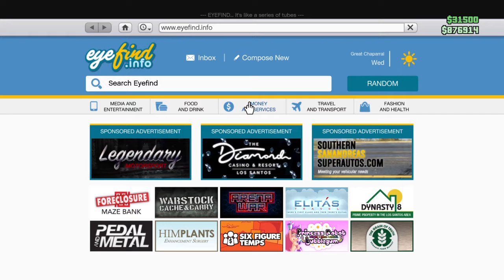Grand Theft Auto V